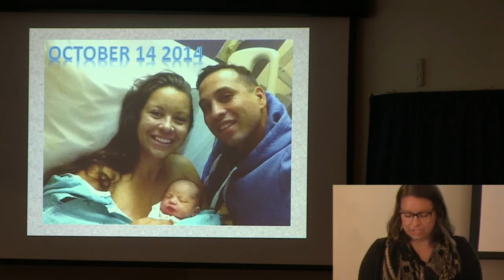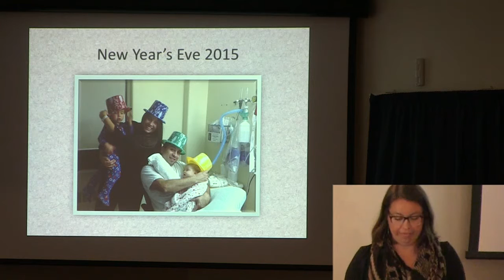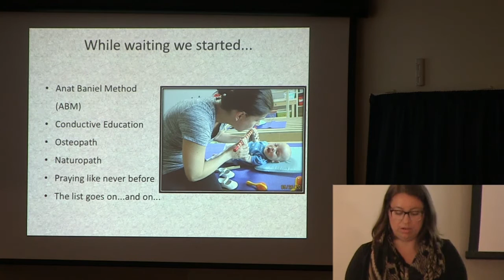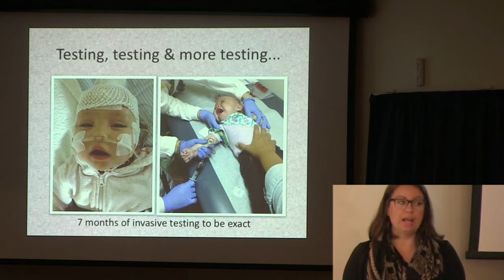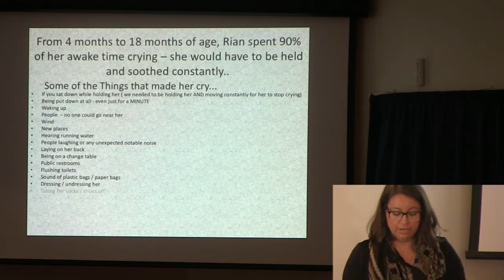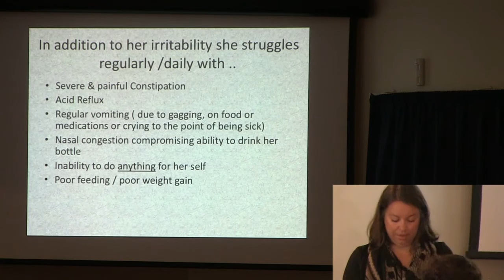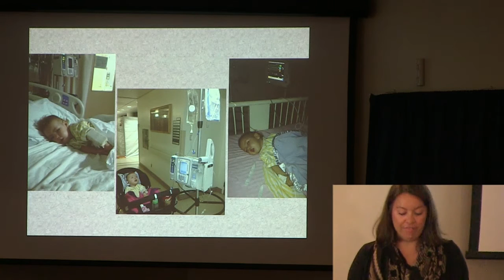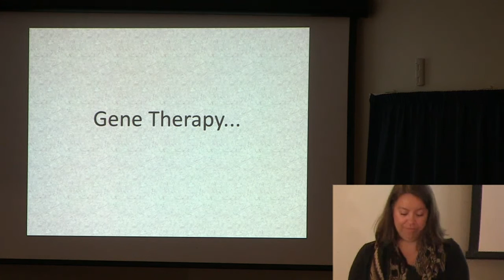AADC deficency - A parents perspective!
Another of our AADC families delivering a heartfelt presentation to expert medical and scientific professionals from around the world about life living with AADC deficiency!